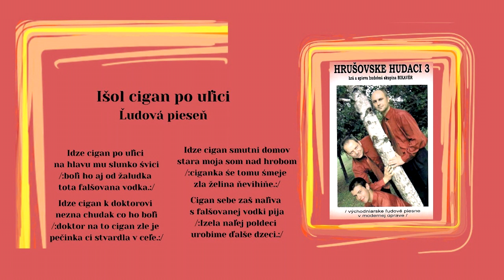BIKAVER 3 alias Hrušovské hudáci, Išol cigan po ulici, ľudová, Videorohaľ